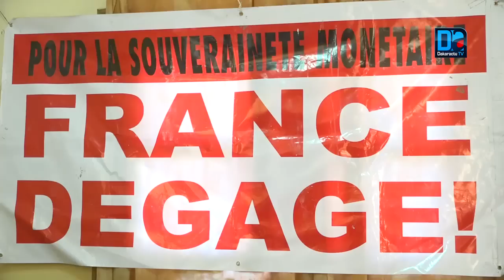Décés de Papis Mballo sur l’Autoroute à péage « France Dégage » veut organiser une journée d